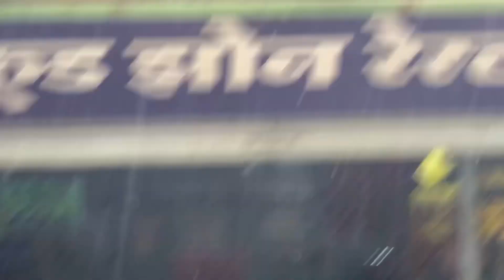PITRA PARWAT INDORE || PITRESHWAR HANUMAN MANDIR 🛕 || JAY SHREE RAM 🚩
PITRA PARWAT INDORE || PITRESHWAR HANUMAN MANDIR 🛕 || JAY SHREE RAM 🚩 PITRA PARWAT INDORE || JAY SHREE RAM 🚩

Hello 👋🏻
Heyy
Namastey 🙏🏻
RAM RAM 🙏🏻
To kese ho ap sabhii 🤗
I hope 🤞🏻 Aache Hoge ♥️

|| its me yashu || Mhow Indore
My Instagram id ⬇️
Mhow, officially Dr. Ambedkar Nagar, is a cantonment in the Indore district in Madhya Pradesh state of India. It is located 23 kilometres (14 mi) south-west of Indore city, towards Mumbai on the old Mumbai-Agra Road. The town was renamed as Dr. Ambedkar Nagar in 2003, by the Government of Madhya Pradesh.[2]
Vlogs Kesa laga ek br comment kr k Batana 🤙🏻
Apke support ki jarurat h. ♥️🙏🏻
     A     N      D
I love 💖 you too all.